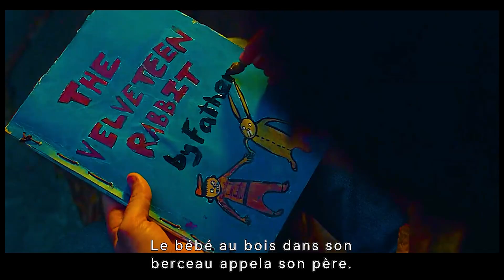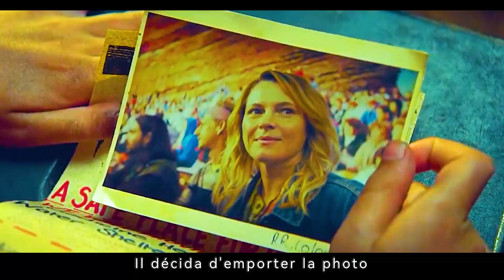Ces enfants étaient des monstres et les humains ont décidé de tous les tuer.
Création
Jim MickleBeth Schwartz
Casting principal
Nonso AnozieChristian ConveryAdeel Akhtar

Histoire
Ten years ago "The Great Crumble" wreaked havoc on the world and led to the mysterious emergence of hybrids babies born part human, part animal. Unsure if hybrids are the cause or result of the virus, many humans fear and hunt them. After a decade of living safely in his secluded forest home, a sheltered hybrid deer-boy named Gus (Christian Convery) unexpectedly befriends a wandering loner named Jepperd (Nonso Anozie). Together they set out on an extraordinary adventure across what's left of America in search of answers about Gus' origins, Jepperd's past, and the true meaning of home. But their story is full of unexpected allies and enemies, and Gus quickly learns the lush, dangerous world outside the forest is more complex than he ever could have imagined.—Netflix